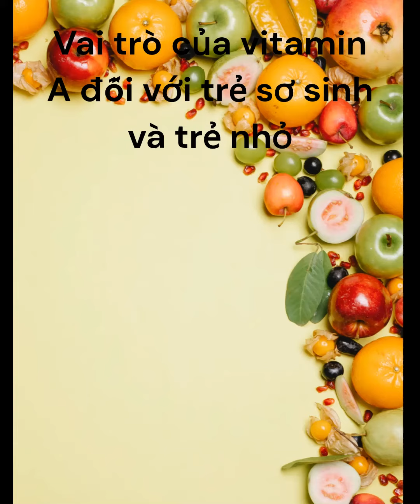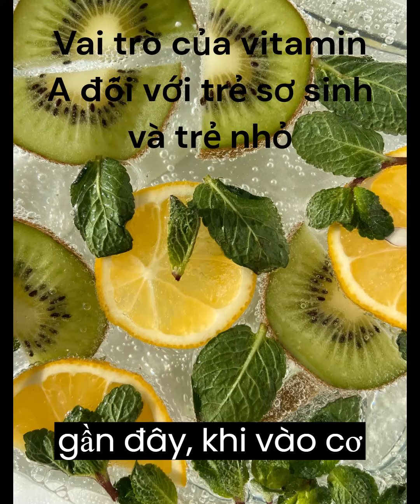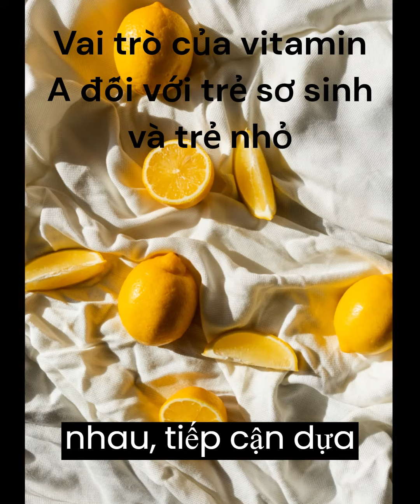Vai trò của vitamin A đối với trẻ sơ sinh và trẻ nhỏ